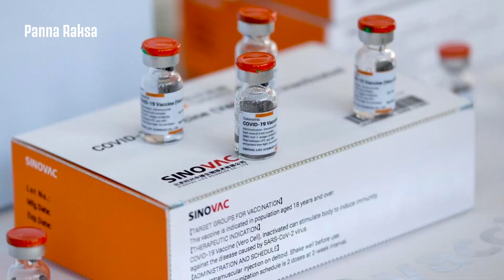Surprise the Doctor! Ep1 Part 3 แวะคุยกับหมอ ยง ภู่วรวรรณ - วัคซีน COVID-19 มีแบบไหนกันบ้าง? ไปฟัง!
Surprise the Doctor! แวะคุยกับหมอ Ep. 1 Part 3 ถามต่อแบบละเอียดๆ เลย วัคซีนแบบไหนมันเป็นยังไงกันบ้าง ทั้ง เวคเตอร์ เชื้อตาย mRNA มันคืออะไร ทำงานยังไง แล้วเราต้องฉีดแบบไหน…

แต่ที่แน่ๆ ฉีดแล้วชีวิตจะเป็นยังไง? New normal ยังต้องมีอยู่มั้ย? นี่คือคำถามที่ทุกคนถาม เพราะทุกคนก็อยากกลับไปใช้ชีวิตแบบเดิม วันนี้คุณหมอ ยง ภู่วรวรรณ มาตอบชัดๆ แล้ว!

เพราะเรื่องสุขภาพคือเรื่องใหญ่ที่ พรรณรักษ ศูนย์รักษาสุขภาพแนวใหม่ เพื่อสุขภาพดีอย่างยั่งยืน

👉 ติดต่อสอบถามเกี่ยวกับทรีทเมนท์เพื่อสุขภาพหรือ สนใจจองทรีทเมนท์ พรรณรักษ ซื้อแพ็คเกจทรีทเมนท์พรรณรักษ
ดูรายละเอียดเพิ่มเติม

🌱 สนใจเป็นเจ้าของสกินแคร์แบรนด์หรูเพื่อสปาระดับมืออาชีพจากอิตาลี [ comfort zone ] ในไลน์ต่างๆ ทั้งสำหรับผิวหน้าและการกระชับเรือนร่าง คุณสามารถเลือกซื้อสินค้าผ่านช่องทางออนไลน์ได้แล้ววันนี้
เข้าชมมาร์เก็ตเพลสของเราที่

💡 หากคุณเป็นเจ้าของธุรกิจหรือนักลงทุนที่กำลังมองหาแนวทางในการสร้างธุรกิจเวลเนส ภายใต้แนวคิดดีๆ กับพรรณรักษ ติดต่อทีมงานสนับสนันธุรกิจของเรา

📺 ติดตาม พรรณรักษ ในช่องทางโซเชียลต่างๆ ได้ที่นี่…
Facebook 👉 pannaraksa
Instagram 👉 pannaraksa
Line OA 👉@pannaraksa